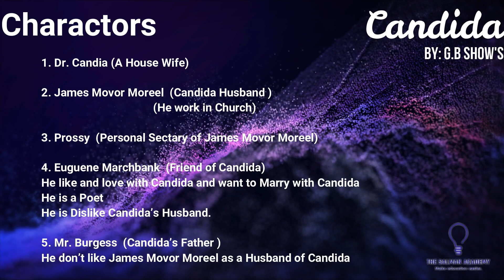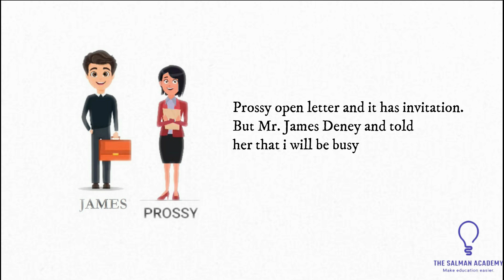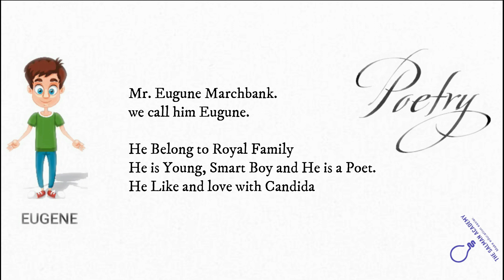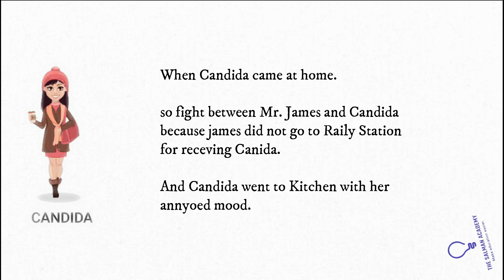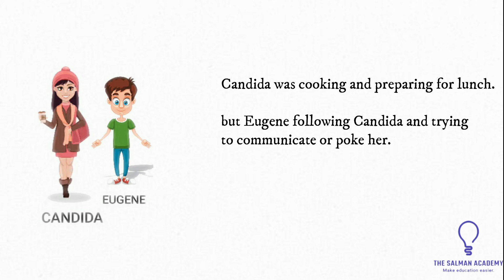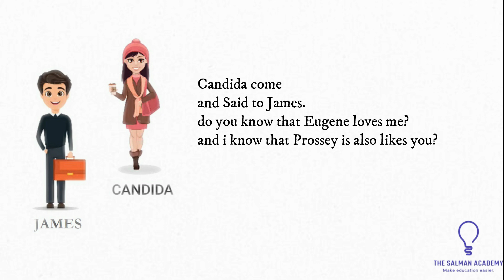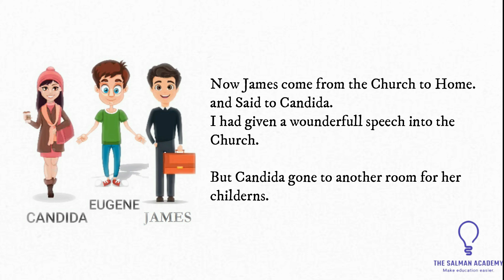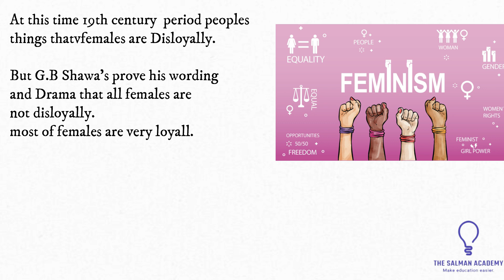Candida Drama Complete Details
English literature
G.b shaw
English play
Ma english notes
english literature
george bernard shaw
ma english
ma english notes 2022